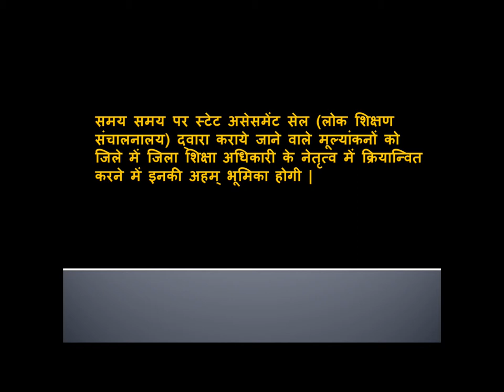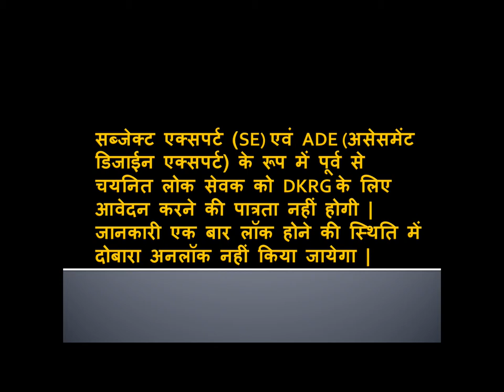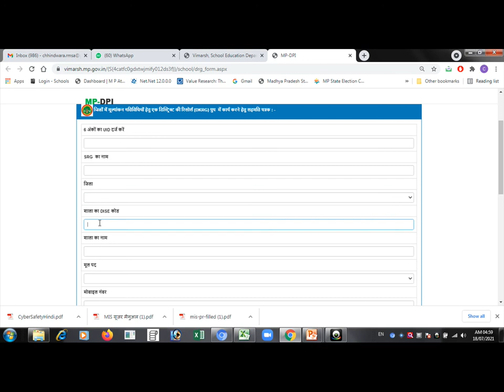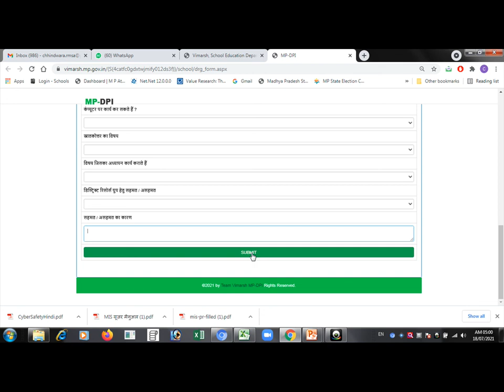Online Apply On Vimarsh (DKRG) डिस्ट्रिक्ट की रिसोर्स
जिलों में मूल्यांकन गतिविधियों हेतु एक डिस्ट्रिक्ट की रिसोर्स (DKRG) ग्रुप  में कार्य करने हेतु सहमति
 इस वीडियो को पूरा दे‍खिये जिससे आप बहुत ही आसानी से समझ पायेंगे ||
Is video ko zyada sa zyada share kare, jisse sabki ko help ho paye. Koi question ya doubt ho to comment me likhe.